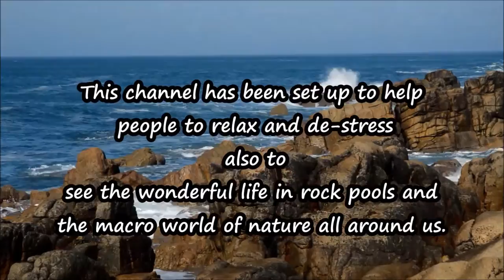Cold saltwater shrimp close up in UK aquarium ......KD ROCK POOL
I hope you find these videos helpful and share them with your friends, giving yourself time to relax away from life stresses and be your true self.

This channel has been set up to help people to relax and de-stress also to see the wonderful life in rock pools and the macro world of nature all around us.

 I am dealing with PTSD,  Anxiety and depression and in my low times I have found nature so uplifting.

 You can listen to relaxing music and the sounds of the sea as waves break on the shore over rocks,  pebbles and sand, the sound of nature can be so relaxing, grounding and being in the present, being able to unwind from your daily stresses and anxiety that overwhelm your mind and well-being.

These HD video clips are of my cold salt water aquarium set up as a local Cornish rock pool,  some of my videos are time lapse so you can watch sea anemones moving around the tank , many hours and days of marine life can be seen in minutes.
 As I live close to the sea in Cornwall UK  I can pick up and return the creatures to the rock pools .

I am adding some video slide shows with my photos of nature with sound tracks of nature recorded around Cornwall then added to my videos.

Give yourself time to relax with the beauty of nature that is round us some of my close up photos give you a chance to see the wonders of nature that you would not see by eye.

Find peace within yourself listening to birds singing, rivers and streams running over stones,  waves breaking over rocks and the sound of rain falling,   enjoy the moments of life around us.

Use your phone to listen to the calming sounds in the background as you take time out of your day to relax through, understanding, meditation, calming massage, yoga, whatever it takes, be good to yourself. Relax your mind and body, help to heal yourself.

I hope these videos help anyone who is struggling with life stresses and worries to break away from an overwhelmed mind.

Nature can be so healing, be good to yourself and take time out for yourself.

Youtube channel. KD rock pool